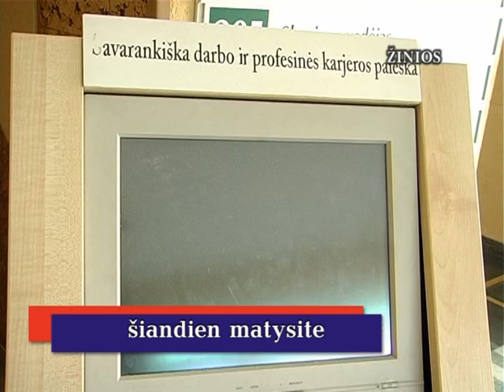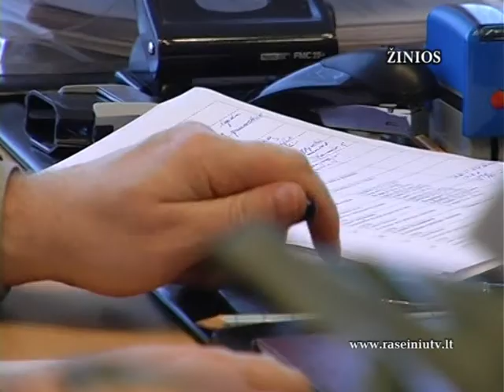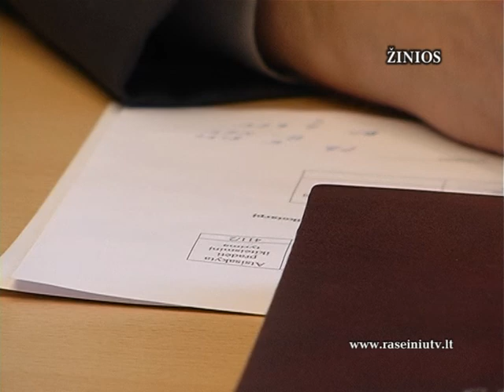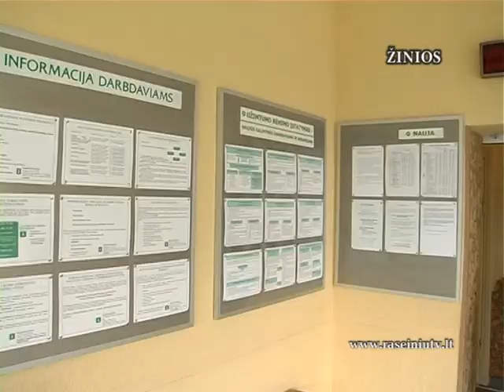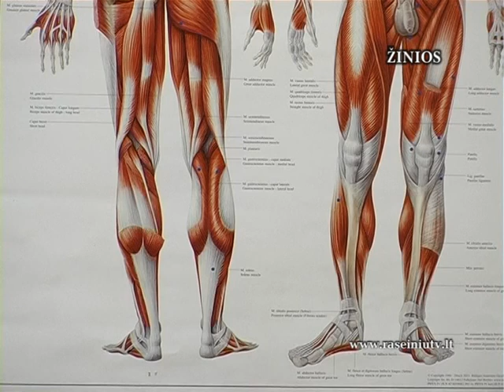Raseinių krašto žinios 2013 01 08